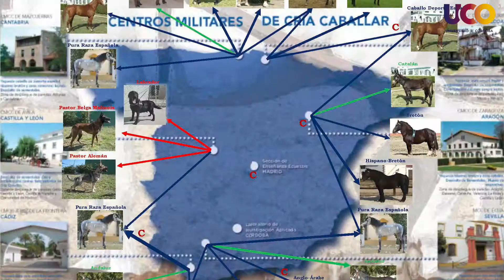Cría Caballar de las Fuerzas Armadas, premio Tomás de Aquino 2019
El Servicio de Cría Caballar de las Fuerzas Armadas, en el 125 Aniversario de la Creación de la Yeguada Militar, por su vinculación con la Universidad de Córdoba y el Hospital Clínico Veterinario en el ámbito de la investigación y de las prácticas externas de nuestro estudiantado.